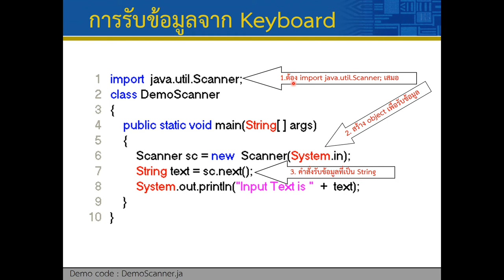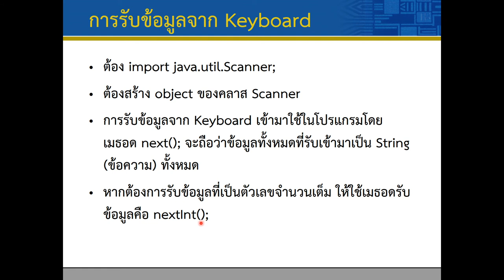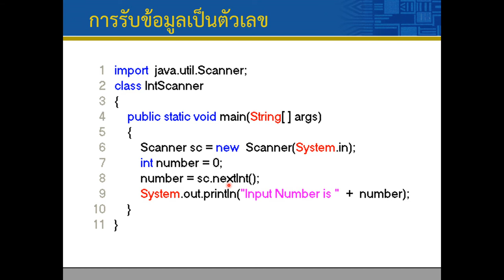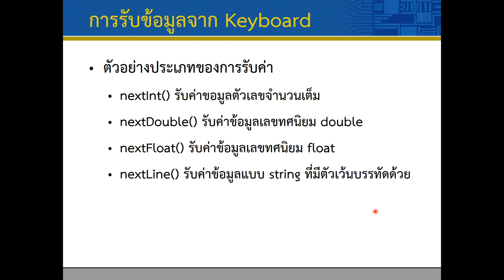Lec01 Introduction 12 Scanner